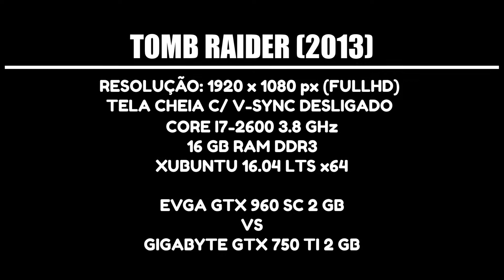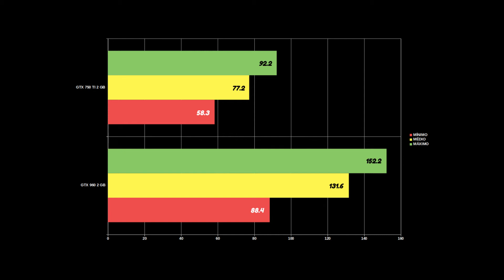TOMB RAIDER: BATALHA entre GTX 960 VS GTX 750 TI 2 GB [PT-BR]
Deus te ilumine!